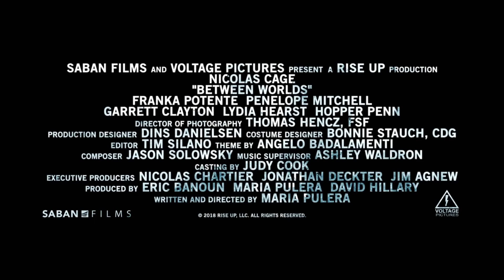Между мирами \ Between Worlds Русский Трейлер (2018)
Русский трейлер к художественному фильму Между мирами